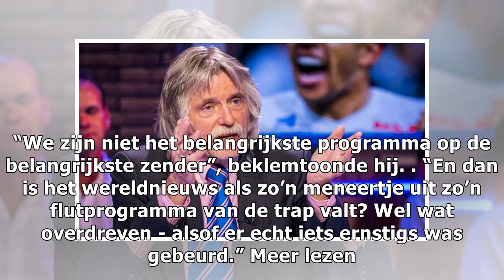Johan Derksen vond aandacht voor val 'overdreven'